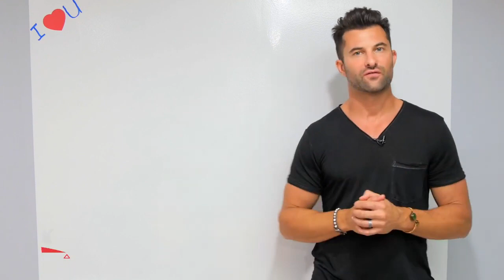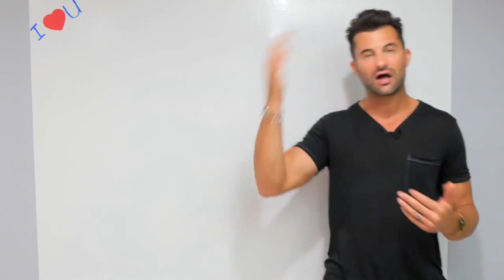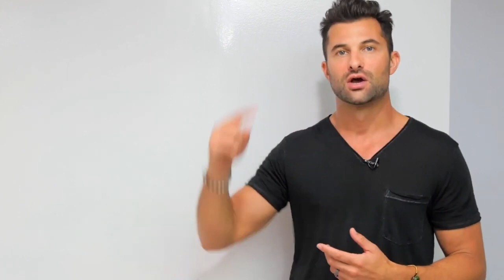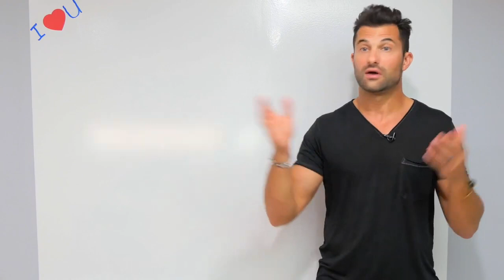The Power of Intuition | Science Behind Intuition | Use the Gift | Conscious Vs Subconscious Mind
Conscious mind: This contains all of the thoughts, memories, feelings, and wishes of which we are aware at any given moment. ... Unconscious (or subconscious) mind: This is a reservoir of feelings, thoughts, urges, and memories that are outside of our conscious awareness.